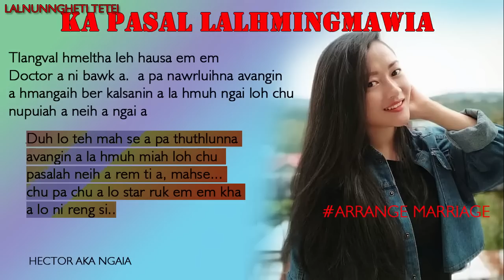KA PASAL LALHMINGMAWIA 11 By Lalnunngheti Tetei MIZO LOVE STORY